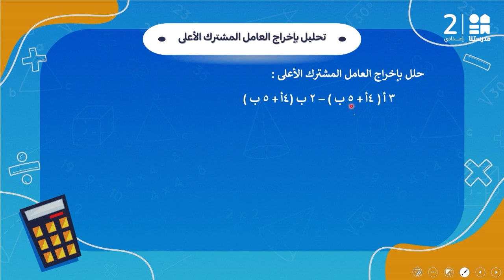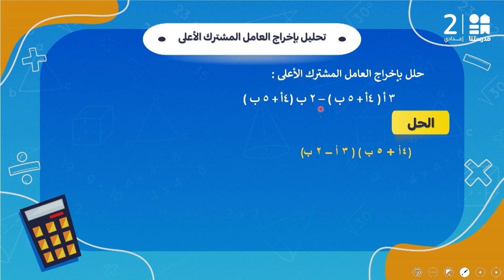مراجعة قسمة مقدار جبري على مقدار أخر والتحليل بإخراج العامل المشترك |الرياضيات| الصف الأول الإعدادي